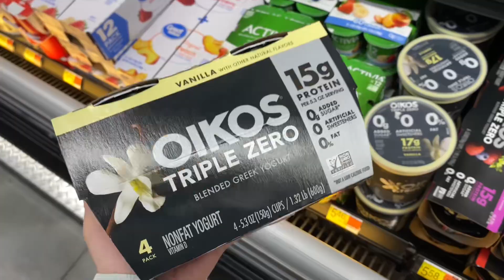Vlog: mini grocery shopping haul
Hello everyone!
Back at the gym so gotta get my gains right. I can’t wait to start cooking & getting my body back on track. I went to Walmart & bought a couple extra things I needed to start my week.
I already had most things at home, veggies + rice + eggs etc.